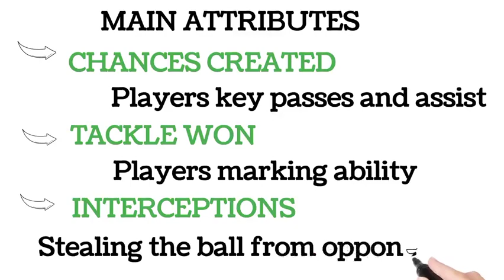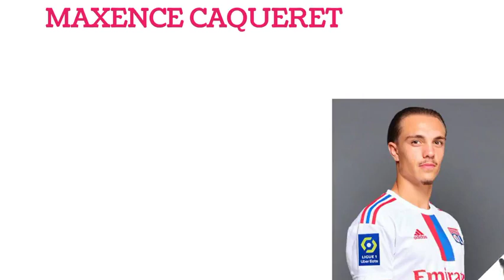MAXENCE CAQUERET - BEST MIDFIELDER IN LYON FC - FRANCE LIGUE 1 - YouTube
MAXENCE CAQUERET - LYON FC - FRANCE LIGUE 1 - Transfermarkt
best football player in the club